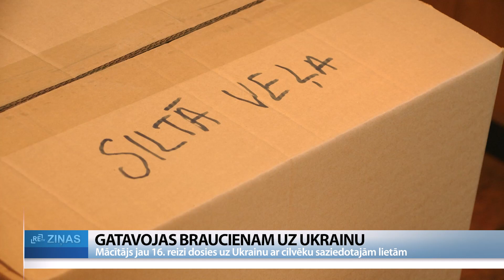ReTV: Mācītājs jau 16. reizi dosies uz Ukrainu ar cilvēku saziedotajām lietām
Mācītājs un zemessargs no Kuldīgas Mārtiņš Burke-Burkevics uz Ukrainu ar cilvēku saziedoto humāno palīdzību dodas jau no Krievijas pilna mēroga sāktā kara Ukrainā pirmajām dienām. Šobrīd viņš gatavojas šī gada pirmajam braucienam, kurā nogādās Zemessardzes 45. kaujas nodrošinājuma bataljona zemessargu un karavīru sarūpētās lietas sapieriem.

Kuldīgas Svētās Annas draudzes mājā viena no telpām atvēlēta lietām, kuras pavisam drīz tiks vestas uz Ukrainu. Te ir militārais ekipējums, siltā veļa, zeķes, segas, konservi, sausās uzturdevas. To visu sagādājuši zemessargi un profesionālā dienesta karavīri no Zemessardzes 45. kaujas nodrošinājuma bataljona, bet koordinatores pienākumus jau no pirmās pilna mēroga Krievijas iebrukuma dienas uzņēmusies kaprāle Laura Pētersone. Ziedojuma prioritāte vienmēr ir Ukrainas karavīri, šoreiz tas nonāks pie sapieriem, kuri iepazīti pērn Polijā notikušās starptautiskās apmācībās. Zemessardzes 45. kaujas nodrošinājuma bataljona civilmilitārās sadarbības speciāliste, kaprāle Laura Pētersone: “Viņi regulāri tiek sūtīti uzdevumos, un šie apstākļi ir diezgan bēdīgi. Viņiem ir nepieciešamas šīs daudzās lietas. Un tad es izteicu – nu tad uztaisām paciņu tiem sapieriem, tieši šiem konkrētajiem, noteiktiem cilvēkiem, kurus tu zini, kurus tu esi apmācījis. Un ka tu zini, ka viņš dodas uzdevumā, tu esi viņu atbalstījis.”

Nogādāt šo ziedojumu uzticēts mācītājam, zemessargam Mārtiņam Burkem-Burkevicam. Viņš ar dažādu humāno palīdzību dodas uz Ukrainu jau no pirmās kara dienas vidēji reizi mēnesī. Šogad šis būs pirmais brauciens. Mārtiņš saka – decembrī neiznācis aizbraukt, bet jau no saviem draugiem brīvprātīgajiem Ukrainā saņēmis ziņas, kā viņi pārsteiguši bērnus Hersonā. Tie arī ir emocionālākie brīži Ukrainā – tikšanās ar cilvēkiem. “Kā viņi spēj reaģēt uz lietām, kāds viņos ir spēks. Tā kara apbružātība, kā viņus ir bružājusi, kā viņi spēj priecāties par pavisam vienkāršām lietām, par kurām mēs esam aizmirsuši priecāties.”

Mācītājs par atbalsta nepieciešamību Ukrainai ir strikts – ir jāpalīdz, un tik ilgi, cik vajadzēs. “Man nāk prātā 1940. gada 15. jūnijs. Latgalē notiek Dziesmu svētki Daugavpilī, prezidents uzrunā. Viss ir forši, viss ir skaisti. Pēc divām dienām Latvijas vairs nav. Dzīvojam kaut kādā eiforijā. Un tas kaut kādā brīdī manī noštancē. Tad ir tā smagā emocija, kas nāk, laužas ārā, cik patiesībā mēs staigājam pa plānu ledu. Un izliekamies, ka nekā jau tik traki nav, tas ir tālu, nē, tas ir tepat.”

Ar zemessargu un karavīru saziedoto Mārtiņš ceļa dosies svētdien.